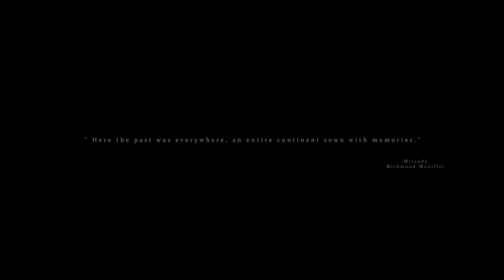Europe: Cradle of Art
Every land tells a story, I present to you the continent of Europe, a land sculptured with precious memories and art!

“Here the past was everywhere, an entire continent sown with memories.”
― Miranda Richmond Mouillot

Created by: Joseph Sawalha.
Soundtracks by: Jesse Gallagher & Unicorn Heads.